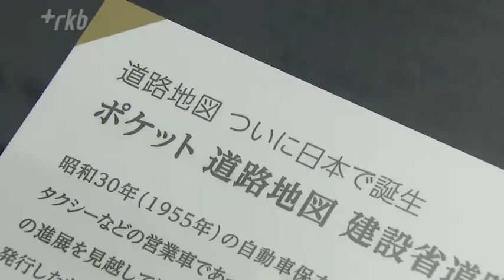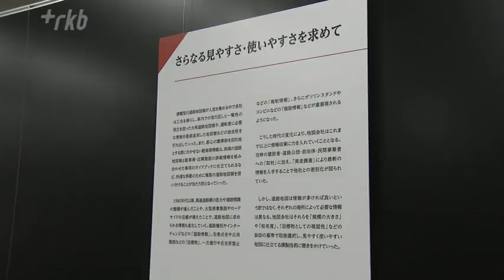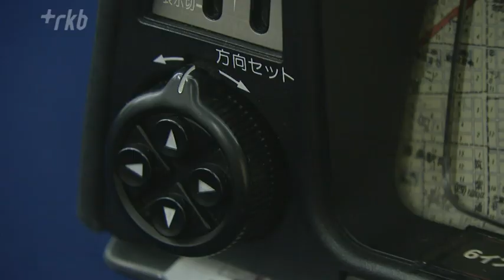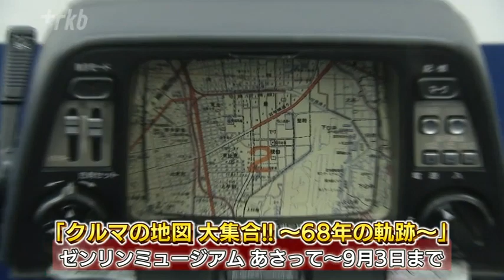「クルマの地図大集合！」日本初の道路地図誕生から６８年の軌跡 福岡・北九州市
紙の地図から最新のカーナビまで、「クルマの地図」の歴史を紹介する企画展が２０日から北九州市で開催されるのを前に、１８日に内覧会が開かれました。

◆６８年前の「道路地図」
１９５５年、日本で初めて作られた車を運転する人向けの地図、「道路地図」です。よく見ると、きれいな緑色の道と点々で表現されている道があり、舗装されているか砂利道なのかを区別しています。

ゼンリンミュージアム　河野由美学芸員「当時の国道の舗装率は８％、燃費も違ってきますし大事な情報だったんですね」

「道路地図」ができるまでの地図は、主に地名や鉄道などが記載され、位置を把握することに重点を置いていました。庶民に乗用車が普及し始めたことから、道路を記載する「道路地図」が世の中に必要とされるようになったのです。

◆趣向を凝らした地図
全長３メートル、裏面を合わせると６メートルにもなるものや折り目に沿って折ると日本列島の形になるもの。「ダイナミック・タイプ」という独自の折り方をするものなど、各社が趣向を凝らしていました。

ゼンリンミュージアム　河野由美学芸員「折り方をマスターするのが難しかったんですが、マスターすればすごく使いやすかった」

結局は、使いやすさと大判地図の一覧性が両立した書籍型の地図に落ち着くことになります。なぜ、最初からこの大きさにしなかったのでしょうか。

河野由美学芸員「書店で売るときに本棚を確保するのが難しかった。雑誌として売り出すことで、このＢ４版を売り出すことに成功した」

◆カーナビの歴史
ＲＫＢ浅上旺太郎「現在はスマホ１画面に世界中どこでも表現することができますが、世界初のカーナビは地図を紙芝居のように入れ替えて使っていたということです」

本田技研工業が開発した世界初のカーナビは、移動方向を感知するセンサーを搭載し、車に合わせて現在地が動く画期的なものでした。ただ、事前に車の位置を手動で登録する必要があり、エリアの端までいくと地図を入れ替えなければならないという手間のかかるものでした。その後、地図はデジタル化されＧＰＳシステムの導入、さらには音声などで道案内をするようになり現在のカーナビへとつながっていきます。

◆進化する地図
ゼンリンミュージアム　河野由美学芸員「人が運転するための地図だったのが段々、自動運転もあり車のための地図に進化しています。地図の楽しさを改めて認識してもらえたら」

日本初の道路地図の誕生から６８年。クルマの地図の歴史を紹介する企画展は、北九州市小倉北区のゼンリンミュージアムで２０日から開催されます。